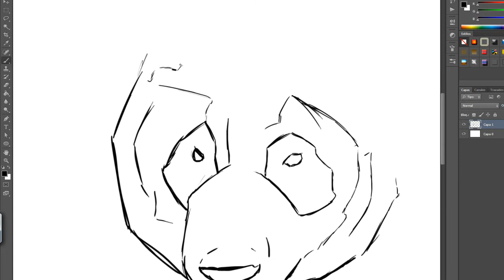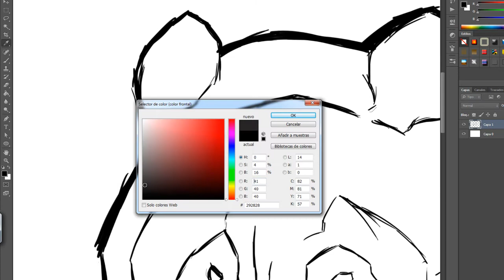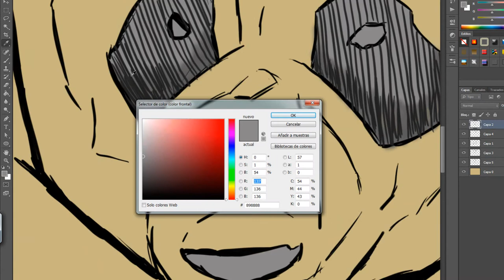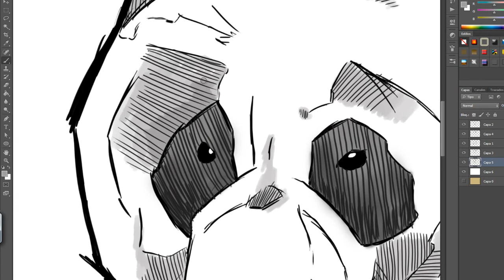ilustración de Panda en photoshop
Dibujando un panda usando Photoshop

Si les gusto el video esperamos que puedan darse un vistaso a  nuestro canal y si quieren ver contenido mas seguido los animamos a que se subscriban para recibir contenido semanal - Gracias por el apoyo xD